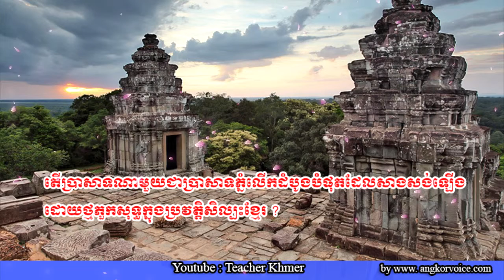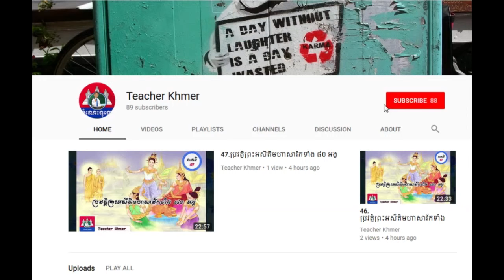ប្រាសាទភ្នំលើកដំបូងបំផុតដែលសាងសង់ឡើងដោយថ្មភួកសុទ្ធ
Khmer Knowledge.,
Share Knowledge.
Knowledge - Topic.KnowledgeHub,
The Knowledge.
General Knowledge GK Q&A.
inkofknowledge.
GSoft Knowledge.
1st Knowledge.
KNOWLEDGE STUDY.
Knowledge India.ProgrammingKnowledge.
Truth Knowledge.
Knowledge Arjuna.
Knowledge Kingdom.CGPSC KNOWLEDGE.
Free Knowledge.
TechWorld Knowledge.
Apple .
Marques Brownlee.